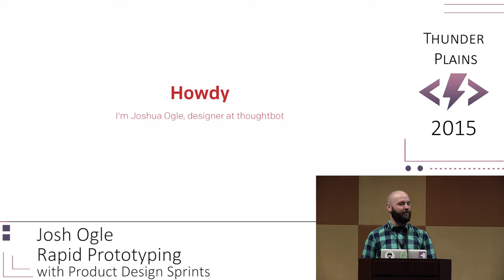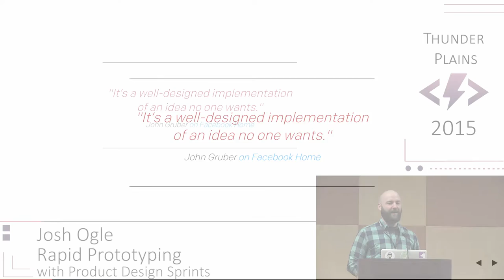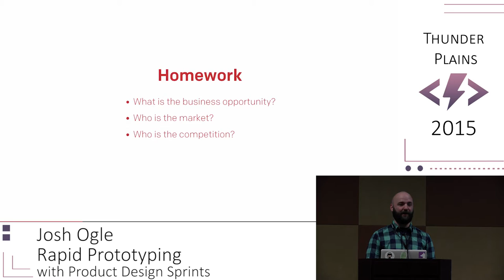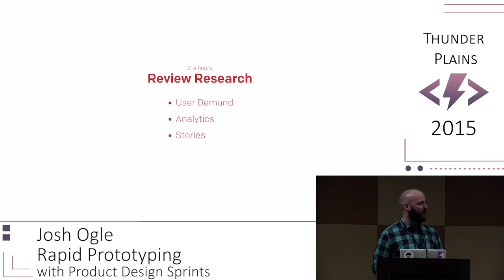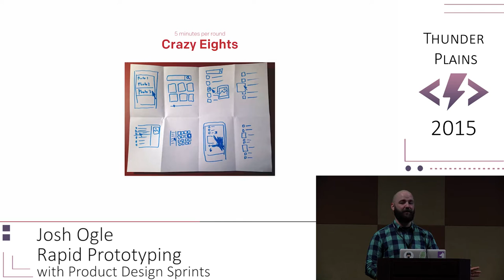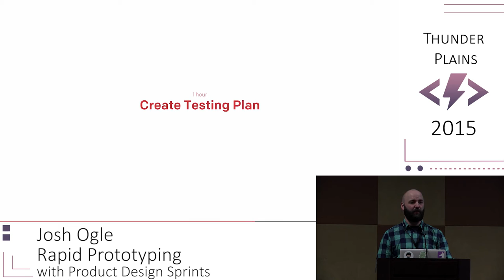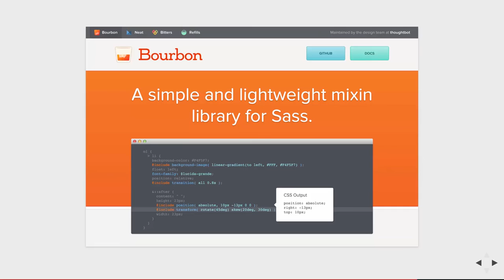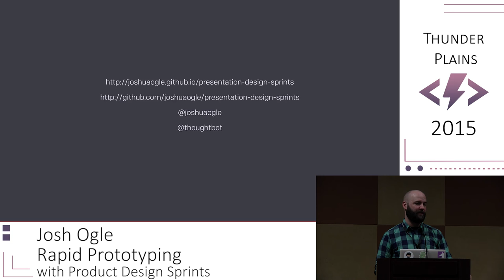Joshua Ogle - Rapid Prototyping with Product Design Sprints [ Thunder Plains 2015 ]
The Product Design Sprint was started by Google Ventures and quickly adopted and updated by several of the biggest names in the industry, including thoughtbot.
I'll talk about how we do a sprint, things that we have learned, and what you can do to put these ideas into practice. Design Sprints are perfect for startups wanting to realize their ideas, but also work well for that new feature for your existing product or anywhere that needs some critical thinking and validation from real users. We will outline what is done on each day of the typical week, and how it can be scaled up or even scaled down to a few hours. I'll also share thoughtbot's resources to give them everything they need to start doing design sprints of their own.

About Josh:

I am a designer at thoughtbot, a consulting firm that makes web and mobile apps for early-stage startups. Before that, I co-founded Brightbit, where we did the same thing in OKC.